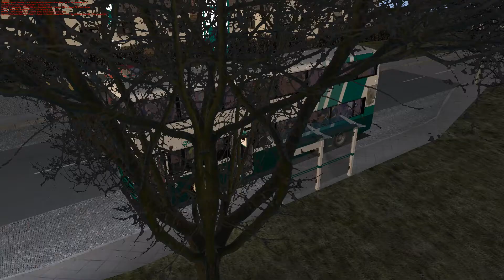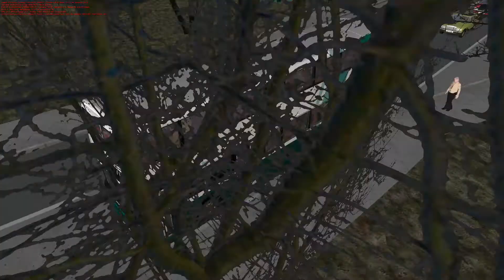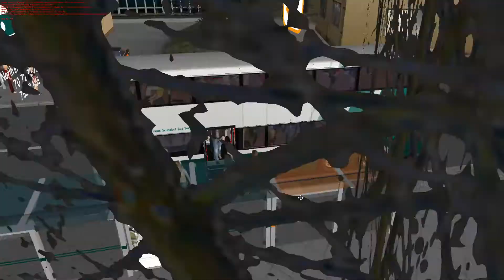[OMSI2 Ep.5] GG2 - Great Grundorf Bus Service Route 70 Yat Lam Estate→Wah Fu Estate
Bus used: Dennis Dragon 12m (3AD15) by GX7767
Map used: Great Grundorf 2 LHT by 3dtranstudio, nokia_hk_fans
Route: 70